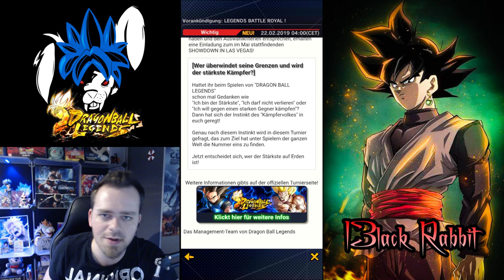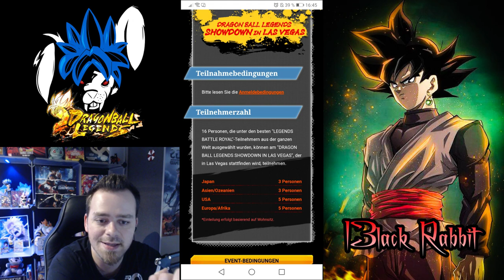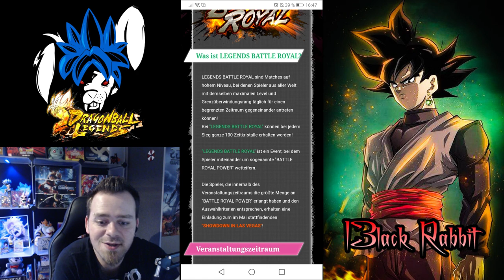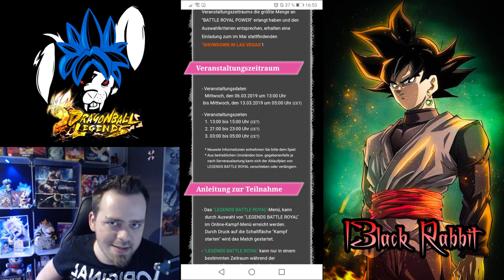Battle Royale EVENT in DBL! 😮🤔 Ab nach Las Vegas?! 😜 | Dragon Ball Legends Deutsch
Hey Leute! :) Willkommen zu einem weiteren Dragon Ball Legends Let's Play von mir. Heute sehen wir uns mal genau das Battle Royale Event in Dragon Ball Legends an! O.O WTF xD Ab nach Las Vegas?! Kann es ein Deutscher schaffen? Alle Meinungen in die Kommentare zu kommenden Event! Viel Spaß und haut rein!

Dragon Ball Legends Deutsch German Gameplay Mobile Android Battle Royale Event